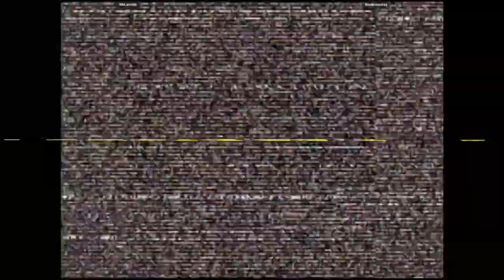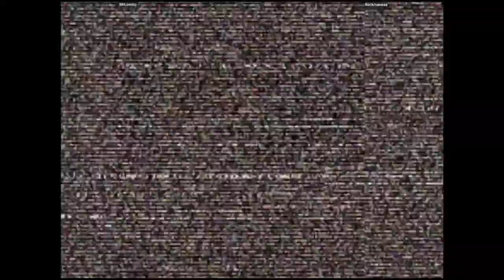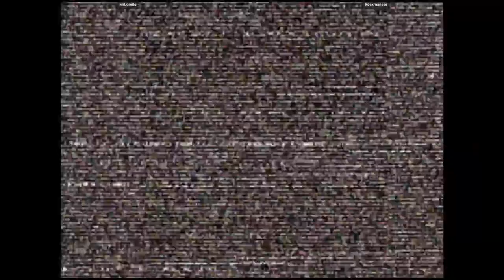CVS2 - MrLomito VS Rockmansss | 🇨🇱🇨🇱 Fightcade2